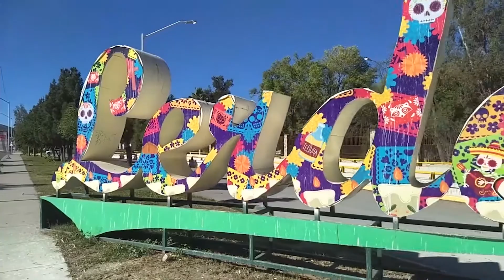Lerdo listo para reactivar actividad económica; Alcalde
→ Por no contar con más de 10 casos de Covid-19, el ayuntamiento de Lerdo se dice listo para reanudar las actividades económicas